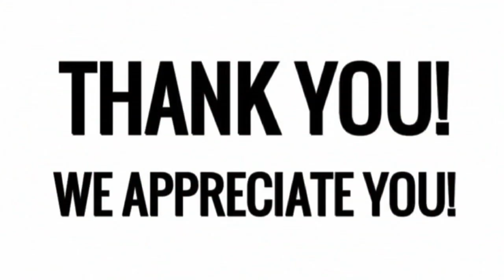May 10, 2020 - It Only Takes One Woman